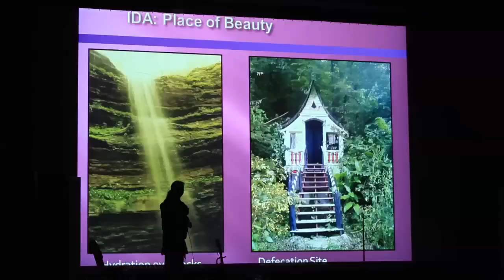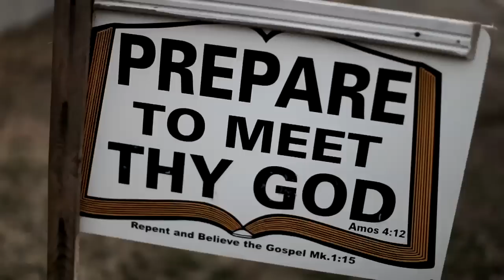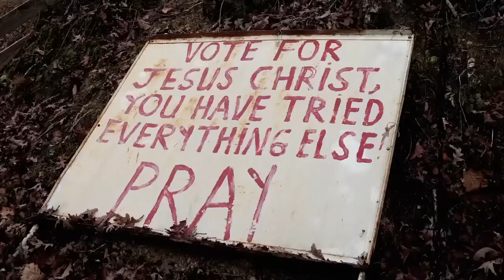Idyll Dandy Acres [русские субтитры]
Фильм про Idyll Dandy Acres — квир-коммуна в IDA, Tennessee